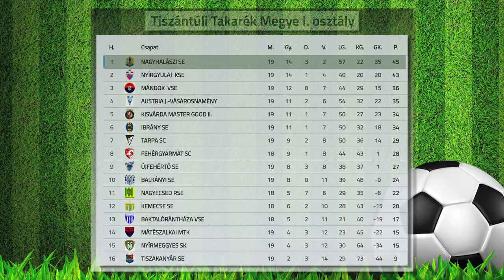Négy távozó Nagyhalászban - Kölcsey Televízió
Megpróbálták együtt tartani a futballcsapatot Nagyhalászban, néhányan azonban távoztak a Ludánszki István által irányított együttestől. A helyükre saját nevelésű fiatalok kerültek, a célokat pedig később határozzák meg a bajnoki szereplést illetően.